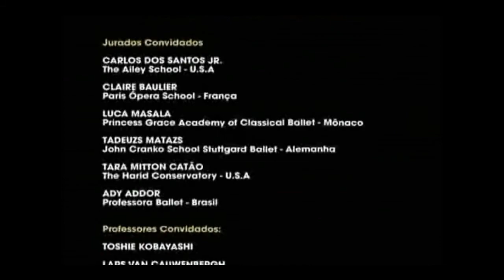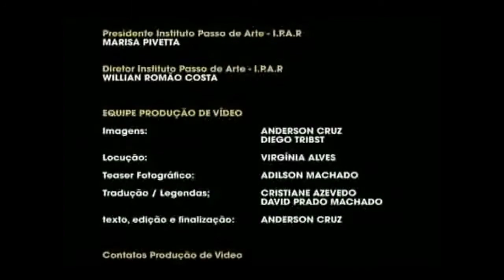Filme YAGP 2010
YAGP BRASIL 2010 - CIDADE DE VINHEDO